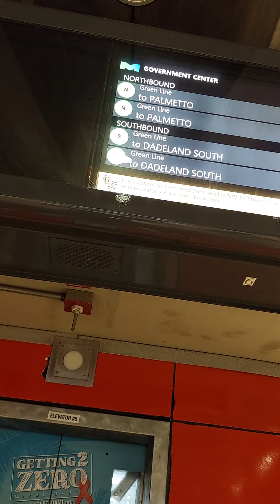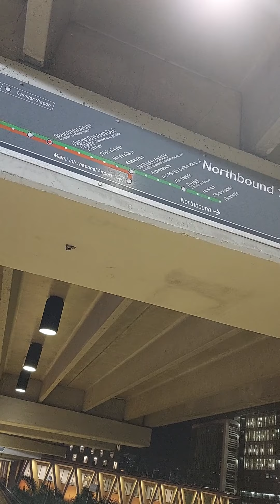July 20, 2021